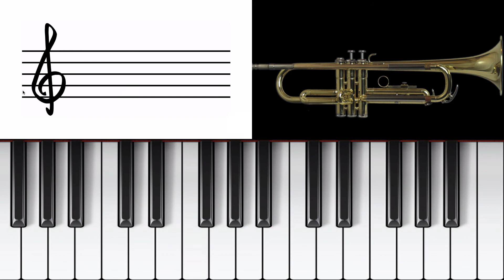How to Play Au Claire de la Lune on the Trumpet - Grade 1